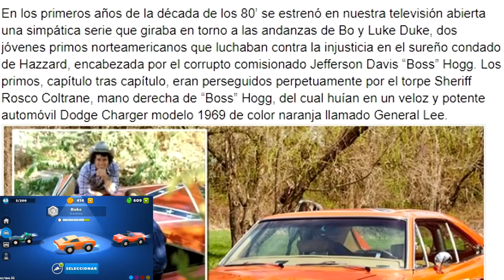CRASH OF CARS EN LA VIDA REAL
RECOPILACIÓN DE COCHES DE CRASH OF CARS EN LA VIDA REAL WTF!! JAJAJAJA INCREÍBLE DEJA TU COMENTARIO DE QUE TE A PARECIDO :) Y UN LIKE JEJE